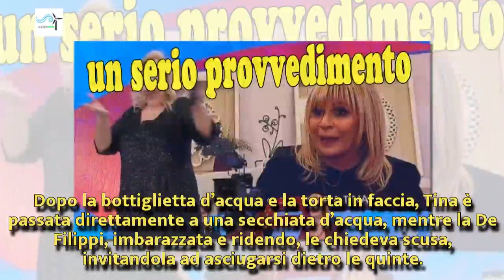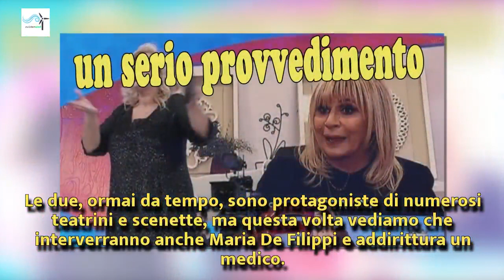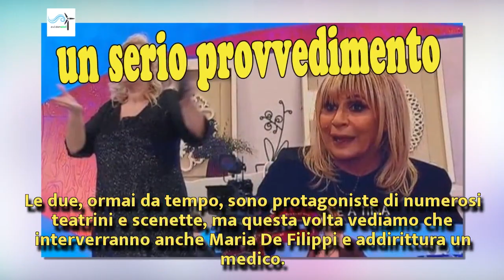U&D: Tina bagna Gemma e Maria prende un serio provvedimento | Wind Zuiden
U&D: Tina bagna Gemma e Maria prende un serio provvedimento